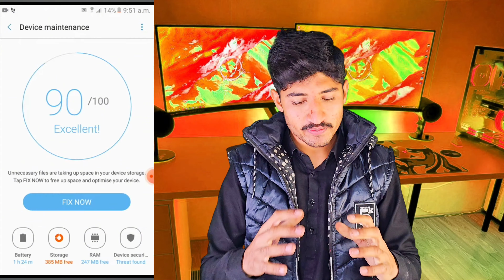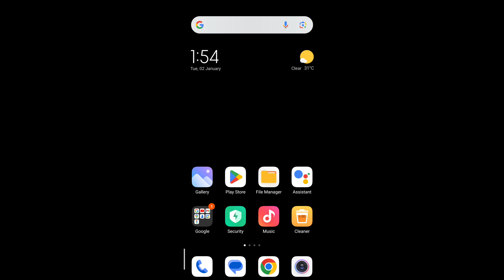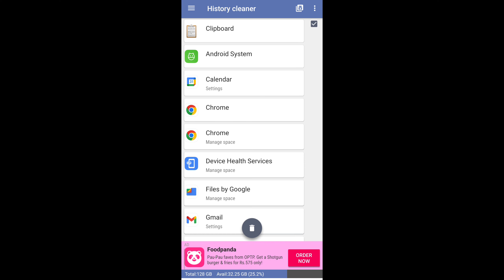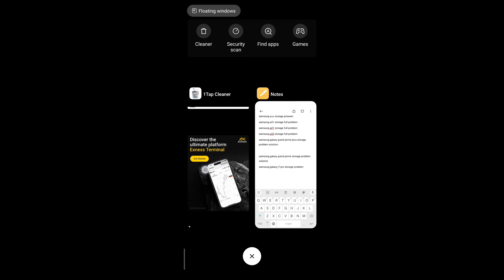samsung galaxy galaxy grand prime storage problem solve